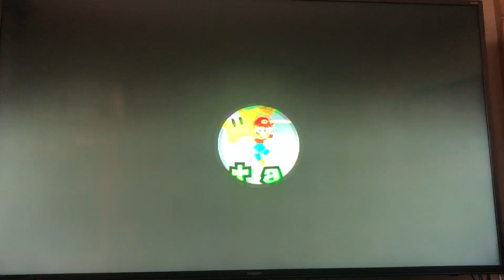Super Mario Galaxy Gameplay #7 (Battlerock Galaxy)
Today I am Going To Get The 3 Power Stars At Battlerock Galaxy!